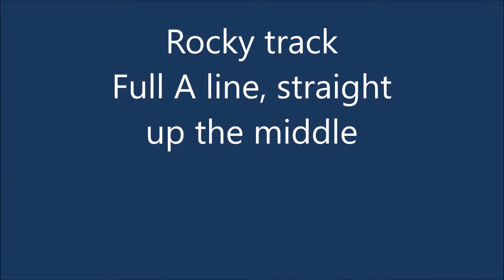toolangi 4wdtrip Solo to start, then with the crew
First half solo, about halfway has Outrages recovery and Jared in the slippery bit